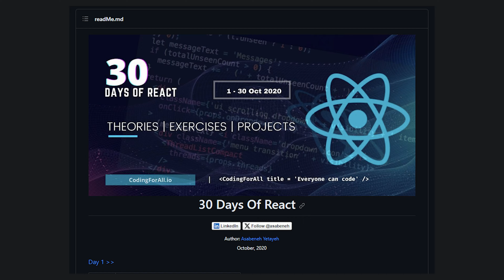I made an Oopsie | 30 days of React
How I made a mistake of trying to create a video series on the 30 days of React github repository - without asking for permission.

30 days of React is the greatest FREE online course to learn React from scratch, I highly recommend it to everyone.